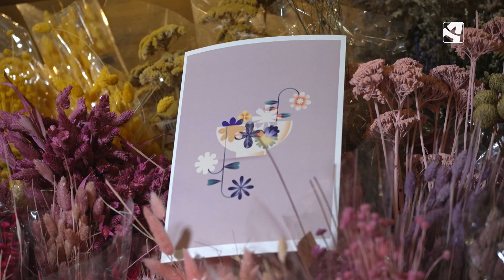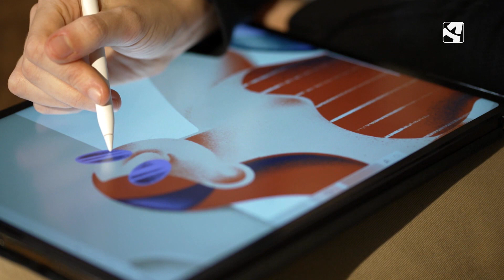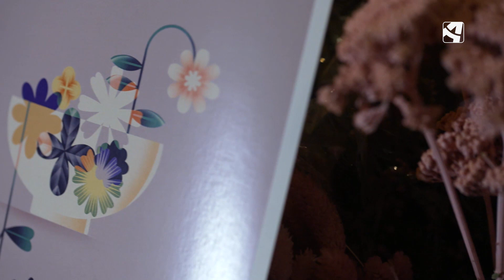La ilustración como forma de lenguaje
Alicia Blasco es una ilustradora cuyo trabajo explora la belleza de la naturaleza y el cuerpo humano en todas sus formas. Nos presenta algunas de sus obras, que pueden disfrutarse en el mundo digital.